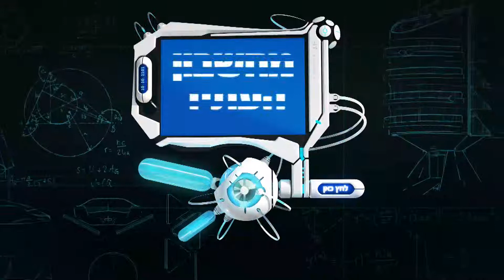המקום בו יוצרים את העתיד - HIT 2014 - יום פתוח מקצועות הניהול וההיטק